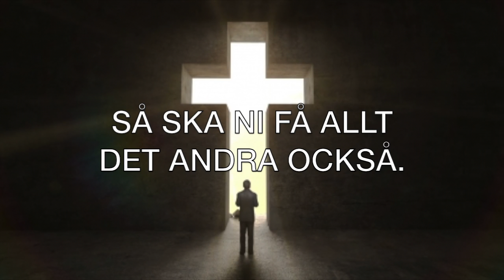Dagens vers - Matteusevangeliet 6:33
Dagens vers - Matteusevangeliet 6:33

"Nej, sök först Guds rike och Hans rättfärdighet så ska ni få allt det andra också."